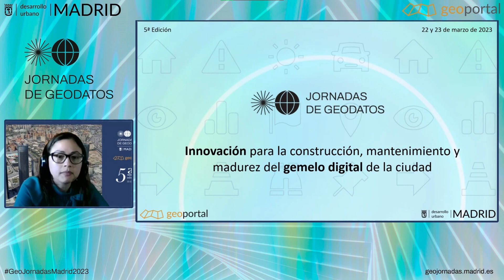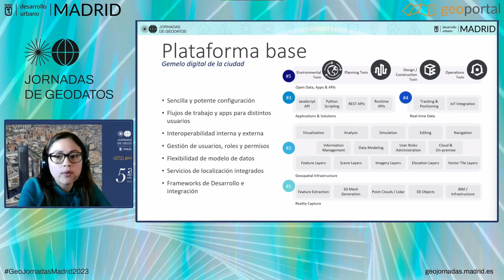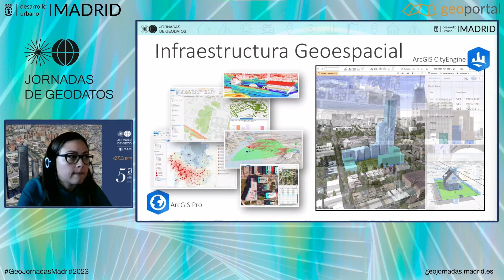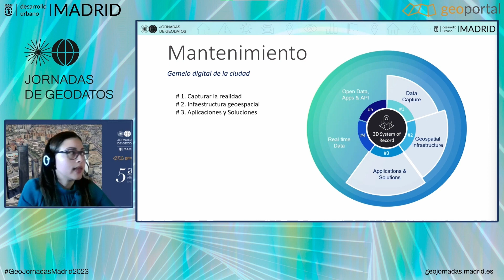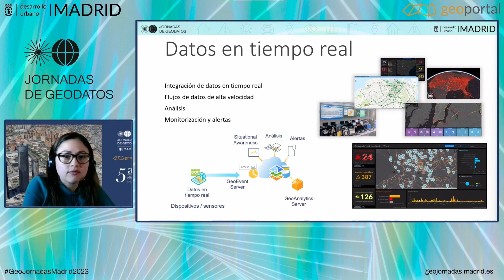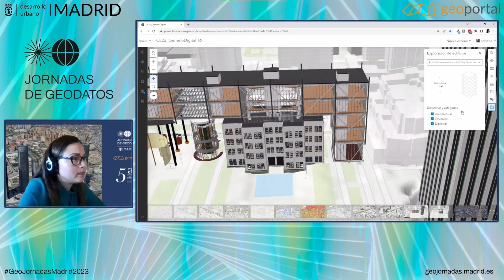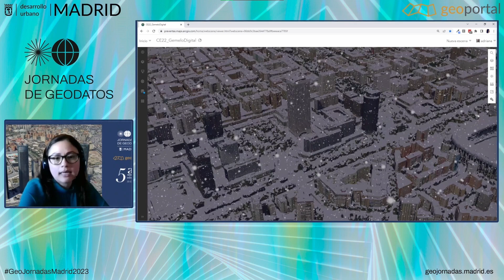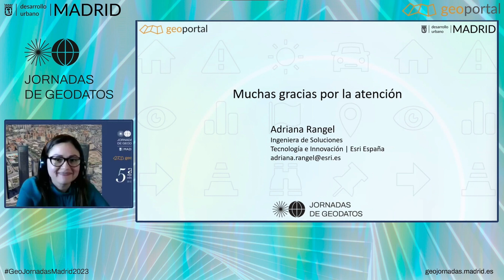Innovación para la construcción, mantenimiento y madurez del gemelo digital de la ciudad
La presentación «Innovación para la construcción, mantenimiento y madurez del gemelo digital de la ciudad» es una de las más de 35 que se han desarrollado a lo largo de la mañana del día 23 de marzo de 2023 en el marco de las V Jornadas de Geodatos del Ayuntamiento de Madrid, que organiza la Subdirección General de Innovación e Información Urbana del Área de Gobierno de Desarrollo Urbano.
Adriana Rangel, ingeniera de soluciones en el Área de Tecnologías e Información en Esri España, muestra una prueba de concepto de gemelo digital de la ciudad de Madrid.